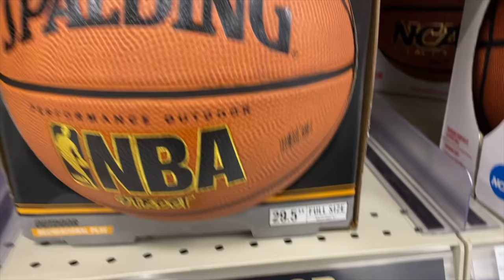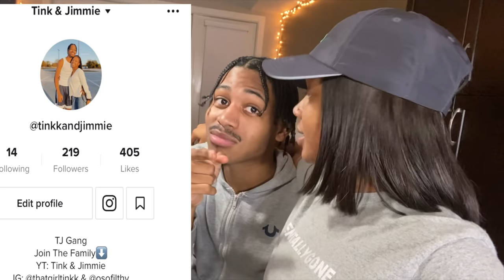1v1 S.T.R.I.P. BASKETBALL * I CROSSED MY GIRLFRIEND* | VLOGMAS DAY 8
In today's vlog we decided to play a 1v1 on the court. He made me spin in a circle and scored on me. I also crossed her. This vlog is pretty short due to us getting up late. SORRY GUYS. We're coming back with the bangers!!